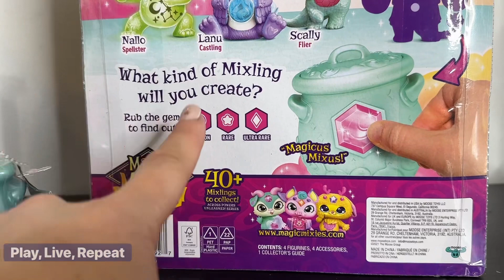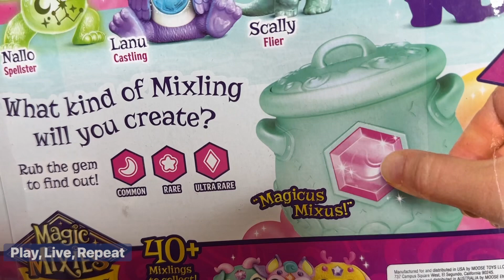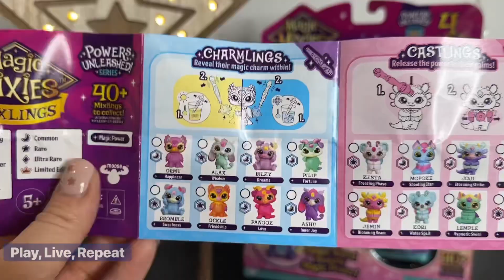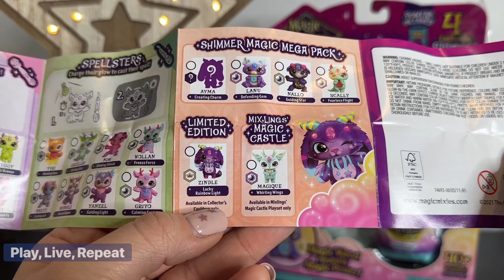New! Magic Mixies Mixling Powers Unleashed Color Change to Glow in the Dark!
✨Magicus Mixus!✨Reveal your own Magic Mixies Mixlings from a collectible cauldron! freeproduct Collect 40+ Magic Mixies Mixlings with mystical powers like tap and reveal wings, color change, or even glow in the dark finishes! The new Magic Mixies Mixlings Powers Unleashed line is available in stores now!

Find the 4-pack on Amazon with Exclusive Glitter Mixlings!

Magic Mixies Crystal Ball on Amazon!

Thank you @supermoosetoys for sending me this for free!